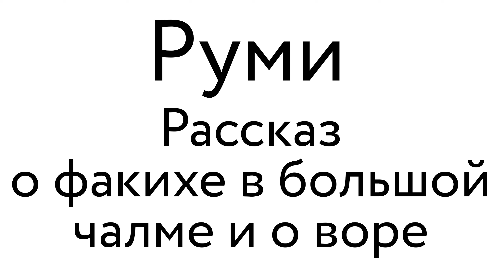Руми – Рассказ о факихе в большой чалме и о воре